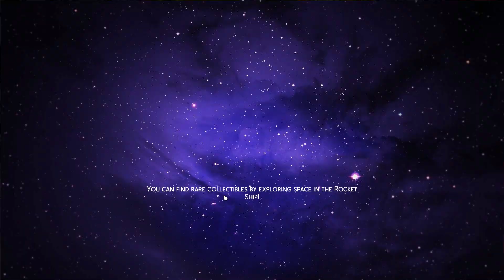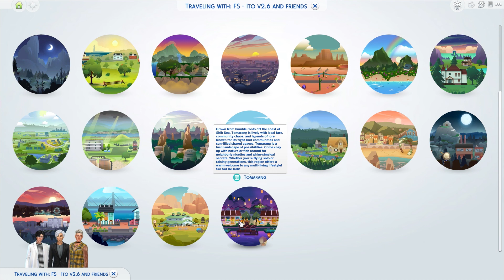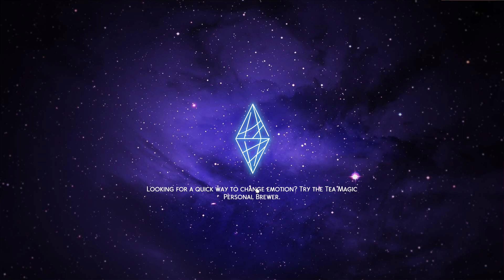The Sims 4 | Falling Stars | Part 77